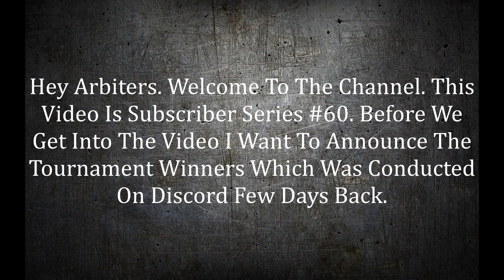Shadow Fight Arena || Subscriber Series #60